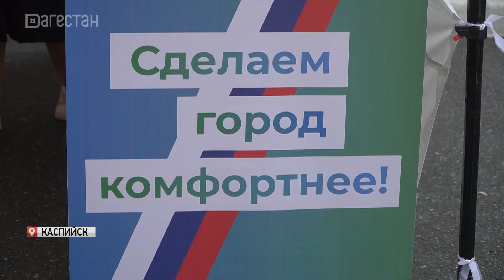В Каспийске активно голосуют за благоустройство общественных территорий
В эти дни россияне выбирают не только президента – продолжается голосование за объекты, которые будут благоустроены в будущем году в рамках федерального проекта «Формирование комфортной городской среды. Сегодня уже третий день, активно голосуют и в Дагестане. Помогают волонтеры, которые рассказывают о вынесенных на голосование локациях и отвечают на вопросы жителей.